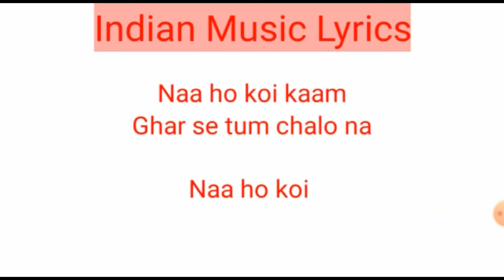Coronavirus 2020 Song | Lockdown Extended Till May 3 | Latest Corona Song India | Stay Home | Ill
Coronavirus 2020 Song | Lockdown Extended Till May 3 | Latest Corona Song India | Stay Home | covid-19
Corona Virus Famous Song.